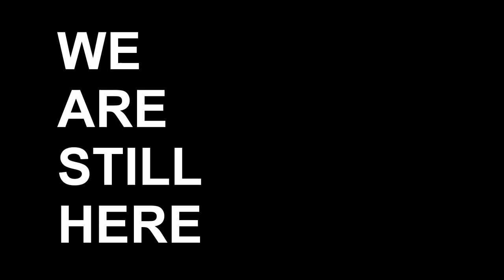'baylor can' (a hype video)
“they can keep sleeping, that’s fine. everybody’s been sleeping on us. they write us off, write us off, and all of a sudden we sneak up on them and everybody’s so shocked. but this is what we talk about."

- taylor young